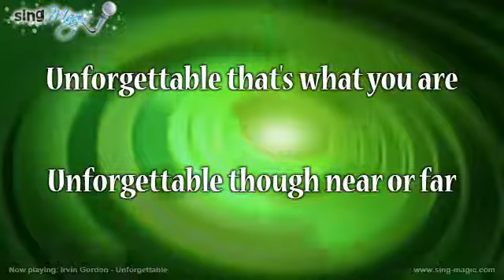Irvin Gordon Unforgettable Karaoke Version Instrumental